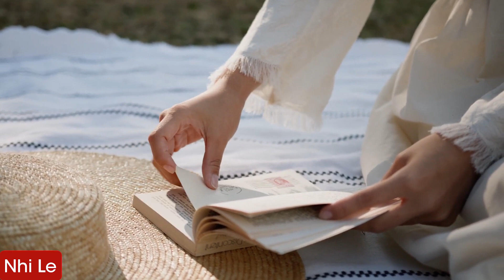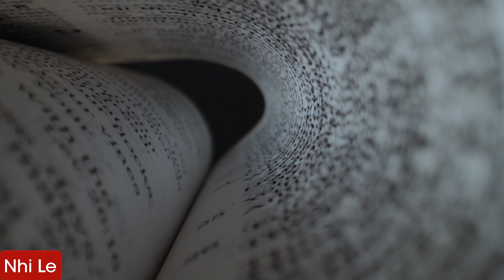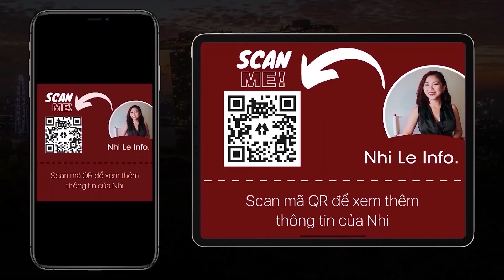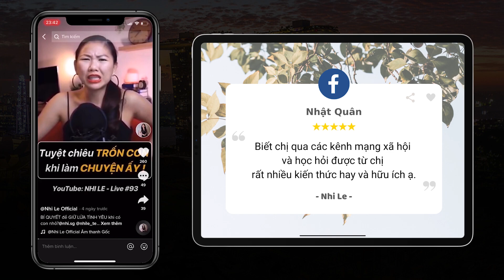RADIO #154: Chu trình của việc học | Nhi Le Life Coach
00:00 - Start
00:05 - Phần mềm Nhi đang sử dụng livestream
02:41 - Learn (học), Unlearn (học lại), Relearn (học tất cả lại từ đầu)?
07:48 - Review của các bạn xem kênh Nhi Lê